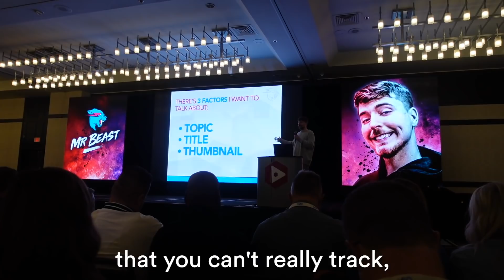Mistakes YouTubers Make & Advice for Beginner YouTubers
I went to VidSummit and ask @NasDaily, @NateOBrien,@jaketran, @ColinandSamir, @absorber, and CEO of @vidIQ  what is the number one mistake they made on YouTube and what advice they can give to beginner YouTubers.
Timestamps:
00:00 Intro
00:21 The biggest mistake YouTubers made
00:23 @NateOBrien
00:48 @absorber
01:01 @NasDaily
01:34 @ColinandSamir
01:46 @jaketran
02:24 CEO of @vidIQ
02:28 CMO at @vidIQ
02:39 Auditing my Silicon Valley Channel
02:51 Advice for beginner YouTubers
02:53 @NateOBrien
03:08 @absorber
03:39 CEO @vidIQ
03:44 @NasDaily